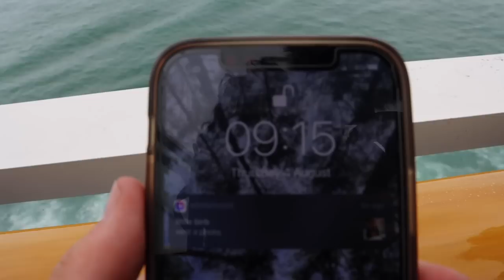ELLIS FROST & JONNY GIGER meet for the FIRST time! | Hop King Switzerland Tour part 1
The Hop King boys are off to SWITZERLAND! Jamie, Alex, Ellis and Ben meet up with Dario and Jonny at their local skatepark! This is the first day of the trip, we have loads more coming!!

We'll be posting every week at 7pm (UK time).